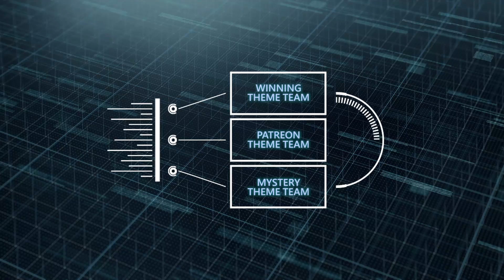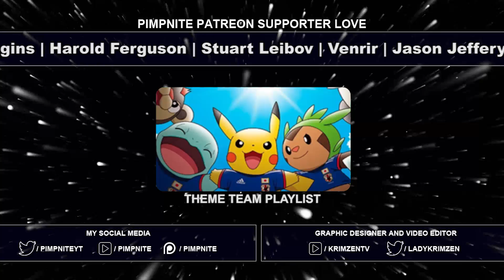FULL VALENTINES DAY POKEMON TEAM!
Happy belated Valentines Day Team :P I have been so tired sorry!